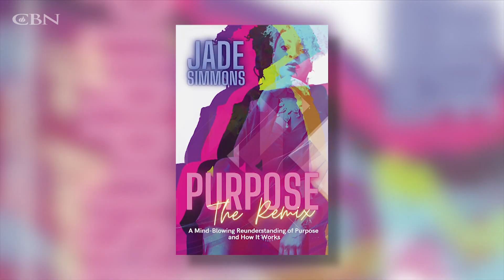What's My Purpose, God?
Jade Simmons had accomplished what every musician dreams of; success and accolades as a master concert pianist. Yet, she was not happy. Discover what she learned about purpose and how her calling is impacting others to accomplish their God-given dreams.